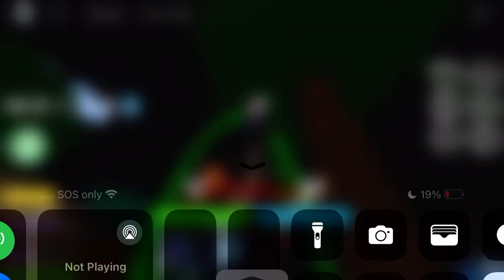Protecting 1st sea (Roblox) Blox fruit On mobile